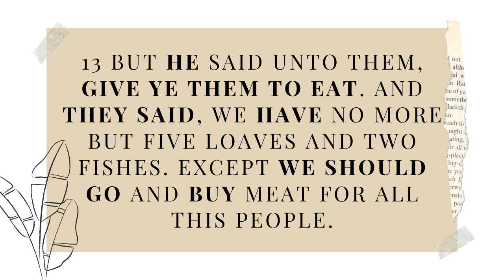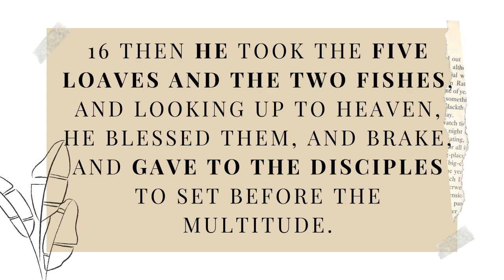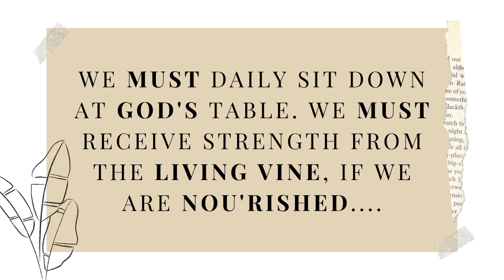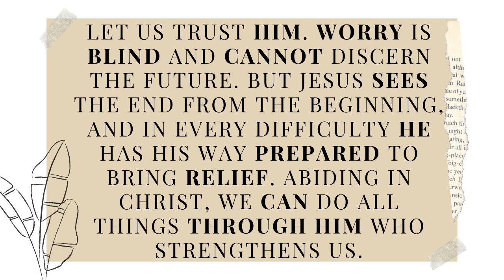More than enough, Lessons from feeding 5000 | Nou'rish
Today I’ll be sharing with you a well-known story of Jesus feeding the 5000. I’m sure you’ve heard and read it so many times, but in the past few weeks it’s became so powerful in my current experience.  And I have learned so many new lessons from it that I just had to share.

We often think God wants and needs our strengths but what about our barley loaves,  our ordinariness and our weaknesses? The truth is, these are harder to give to God which brings us to the reason I recorded this message. If you’ve ever felt like you don’t have much to offer Jesus, then today you’re in luck.

☞Quote
Devotional     : God's Amazing Grace
Chapter Title : To Strengthen and Encourage, April 15

☞Bible Verse
Luke 9:9-17

☞Music
The music in this video is by Sihe Khumalo.